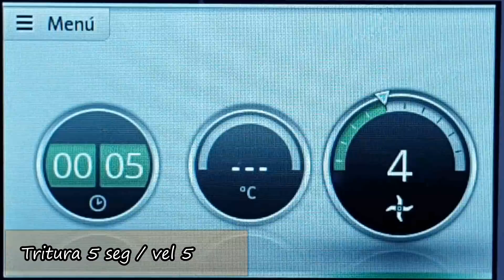Falso sushi con Thermomix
Receta de aprovechamiento con la Thermomix

Ingredientes:
200 gr. de pepino en trozos
200 gr. de queso crema
10 gr. de cebollino (o tallos verdes de cebolleta)
280 gr. de salmón ahumado
3 cucharaditas de zumo de limón
una pizca de pimienta
un paquete de pan de molde blanco sin corteza

¿Te gusta cocinar y compartir recetas? o ¿eres más de manualidades o DIY? únete al grupo y comparte tus creaciones y elaboraciones 😉

Y recuerda, si te gusta, comparte para que cada vez podamos llegar a más gente.